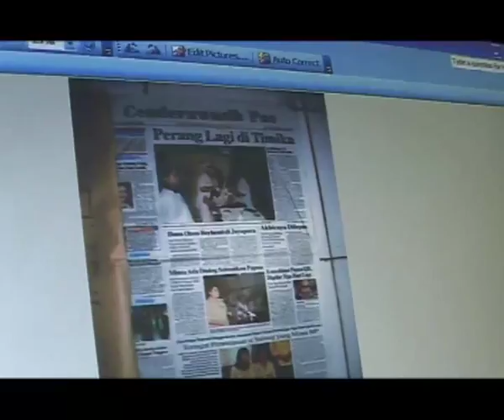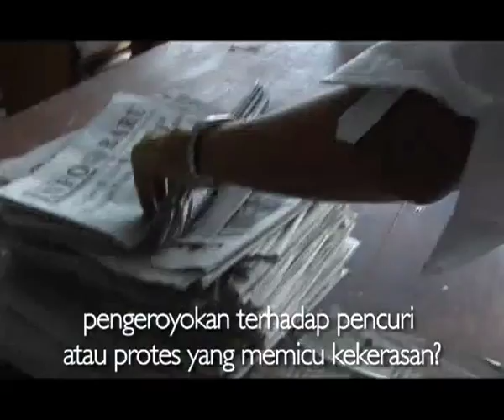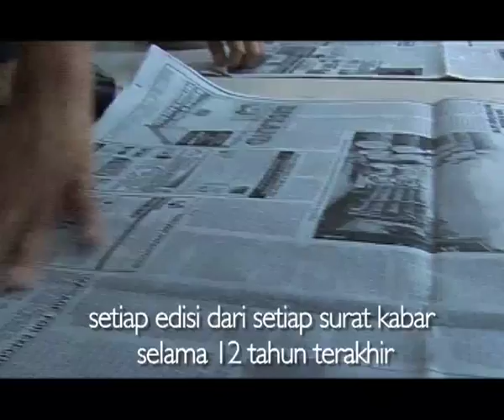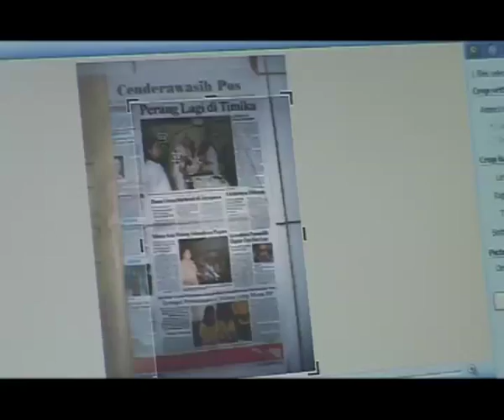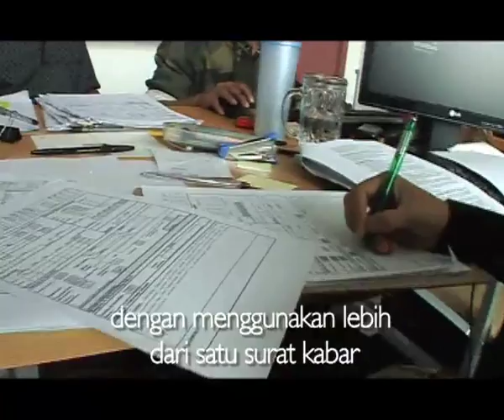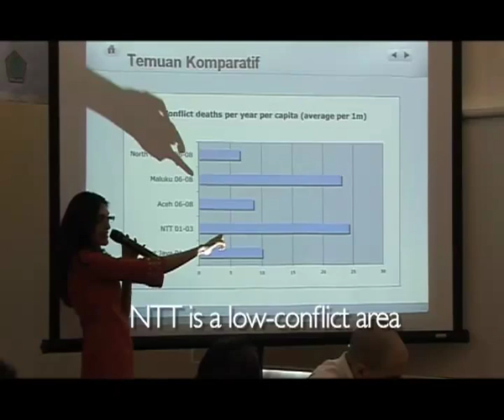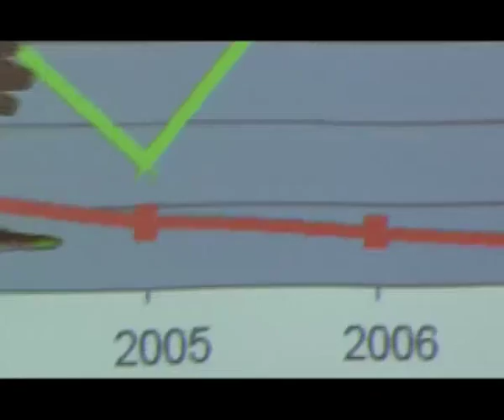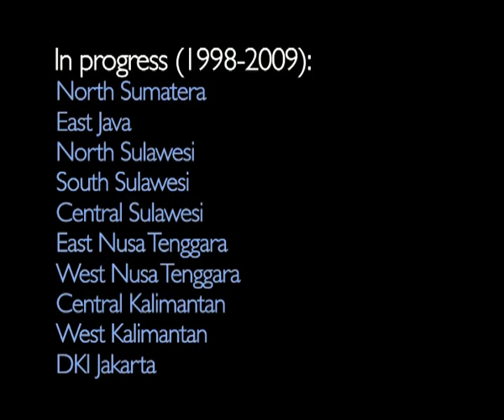Counting Conflicts. In English and Indonesian with subtitles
The fall of the New Order in 1998 was accompanied by an upsurge in violent conflict in Indonesia. The largest episodes of violent conflict  in Aceh, Papua, Maluku, North Maluku, Central Sulawesi, Central Kalimantan and West Kalimantan  are well known. Far less attention has been paid to localized violent conflicts, which have affected most of the country. An emerging literature seeks to understand violent conflict in Indonesia through the compilation and analysis of datasets that record conflict incidents reported in newspapers. This video presents the Violent Conflict in Indonesia study (ViCIS) being conducted by the World Bank Conflict and Development team in Indonesia. The ViCIS study uses local newspaper monitoring to track the incidence, forms and impacts of localized violent conflict. By using local newspapers, the study finds levels of localized violence higher than has been detected by previous studies that rely on the provincial and national press. Preliminary results from 6 provinces suggest that violent conflict incidence and impact are more widespread than previously thought. Methodologically, the study demonstrates the utility of the newspaper method, the importance of using sources below the provincial level, and of including a program of qualitative research as part of the compilation of a violent conflict database. Using this methodology, the Conflict and Development program is currently expanding the study to assemble a dataset of violent conflict in Indonesia covering twenty-one provinces. This project is expected to be completed in 2011.